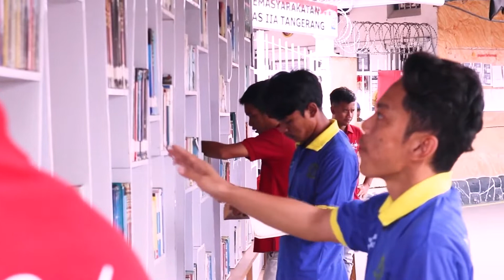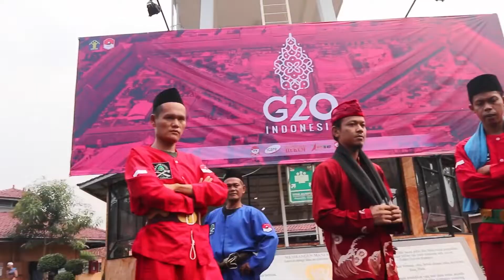Apa Kabar Pemasyarakatan |87